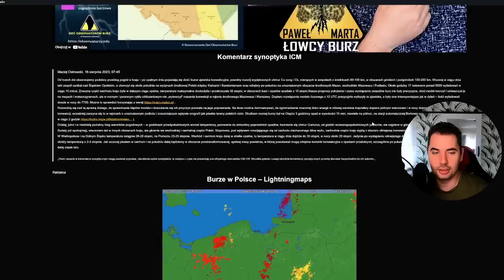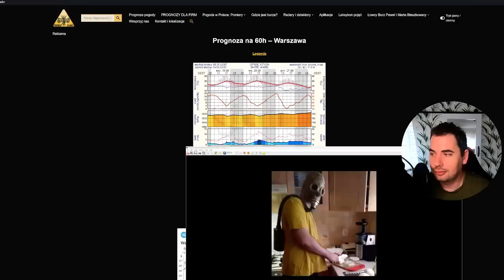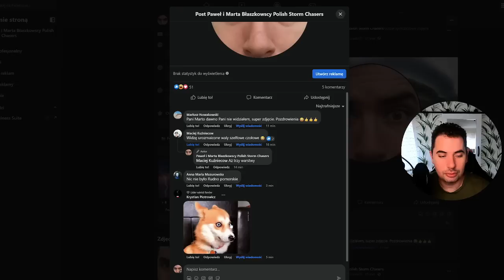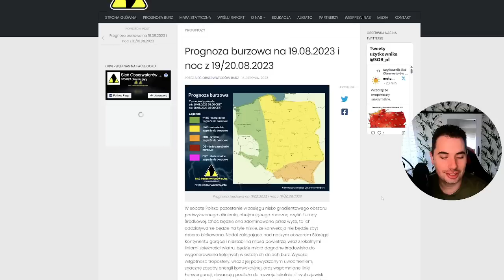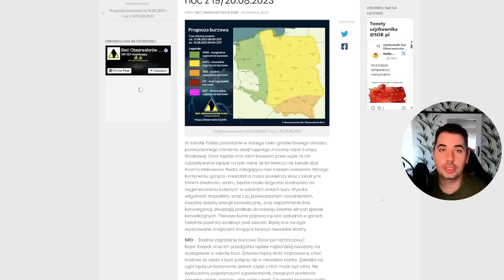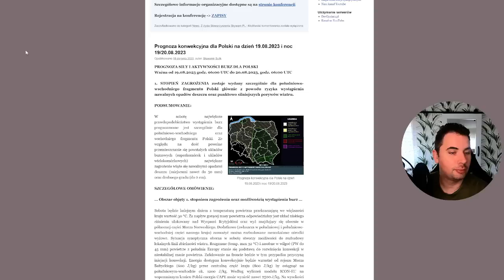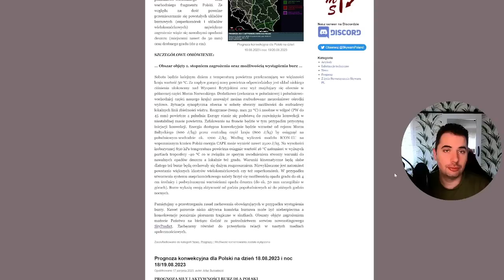Niebezpieczne burze możliwe wieczorem i w nocy na południowym wschodzie. Gorąco Prognozapogody 19.8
00:00 Wstęp
03:00 Aktualna sytuacja
05:00 Sytuacja baryczna
05:50 IMGW
08:00 Prognoza burzowa
10:45 Przegląd prognoz burzowych